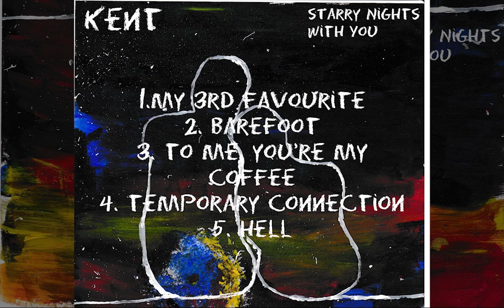Blessed - Daniel Caesar (cover by Kent)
This song is so chill so I decided to do a cover of this beautiful song.

Starry Nights With You is now live!